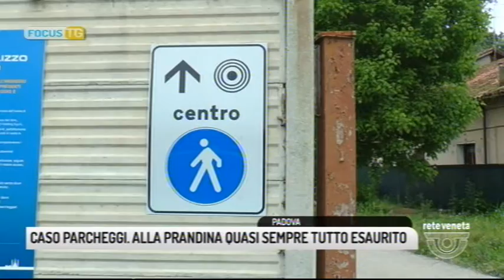FOCUS TG (15/05/2019 19.44.30)